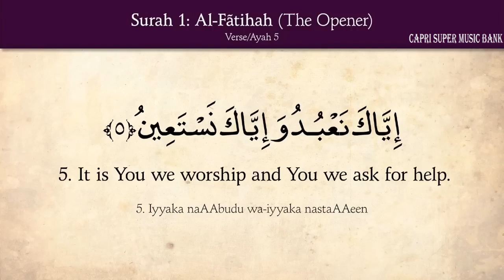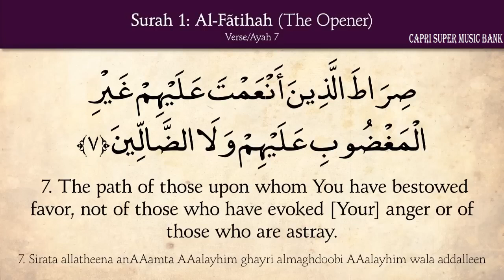1. Surah Al-Fatihah (The Opener) Arabic and English Translation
Sourate Al Baqara, Pt. 1
Abdullah Basfar
Content found during: 0:14 - 1:28
No impact